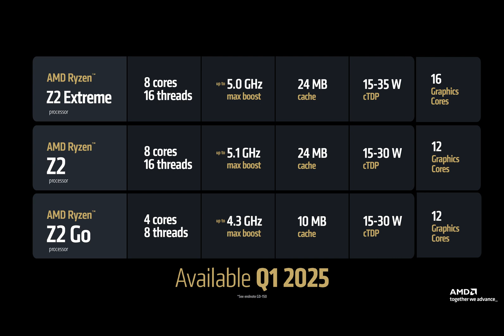AMD cites cost and limited gaming benefits for skipping Dual 3D V-Cache in Ryzen 9000X3D series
Have you ever wondered why some tech companies make certain decisions that seem puzzling at first? Take AMD, for instance.